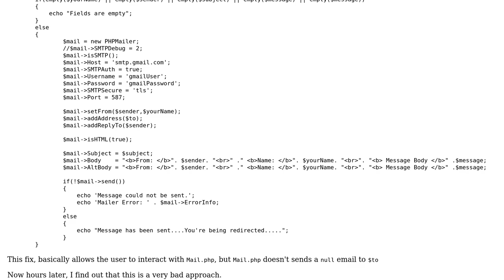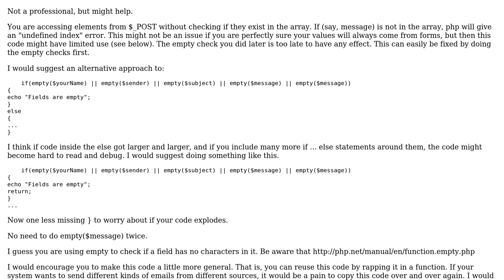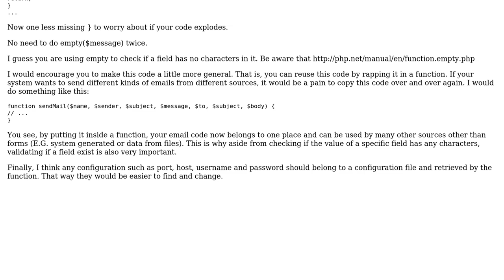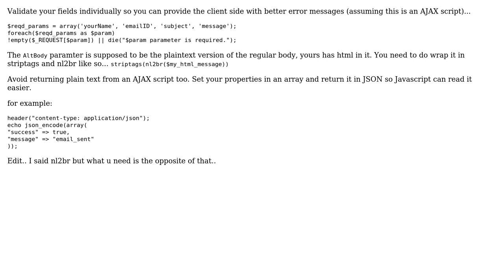Code Review: Validation before sending mail in PHP (2 Solutions!!)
Code Review: Validation before sending mail in PHP

With thanks & praise to God, and with thanks to the many people who have made this project possible! | Content (except music & images) licensed under CC BY-SA | Music | Images & others | With thanks to user Yash Karanke user lightning_missile user I wrestled a bear once. and the Stack Exchange Network Trademarks are property of their respective owners. You are responsible for your own actions.